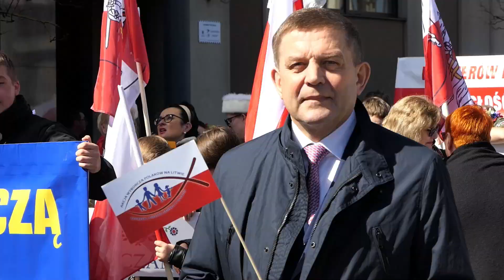W Paradzie Polskości – Polacy z rejonu solecznickiego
W ramach uczczenia Dnia Polonii i Polaków za Granicą, Polacy z rejonu solecznickiego razem z tysiącami Polaków na Litwie wzięli udział w Paradzie Polskości, która miała miejsce w sobotę, 7 maja w Wilnie. Od Placu Niepodległości przy litewskim parlamencie Aleją Giedymina, ulicami Wileńską i Wielką różnobarwny pochód przemieścił się do Ostrej Bramy, gdzie przy Obrazie Matki Boskiej Ostrobramskiej odbyła się uroczysta Msza Święta. Pochodowi towarzyszyła niezwykle podniosła atmosfera – rozwijające się biało – czerwone flagi, sztandary i chorągiewki, transparenty, uczestnicy w strojach ludowych – wszystko to pod akompaniament orkiestry dętej i w asyście mażoretek.